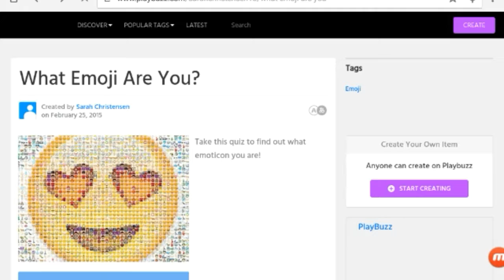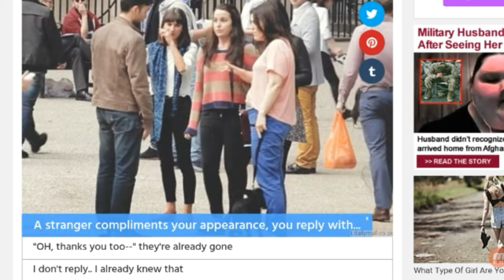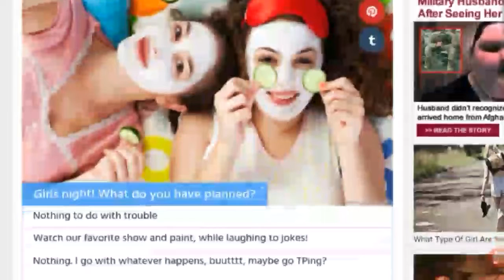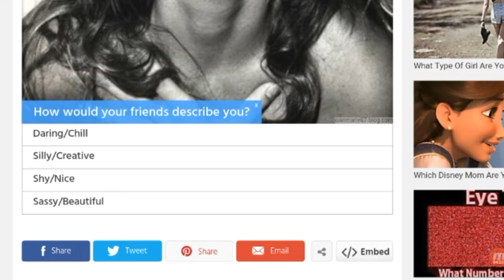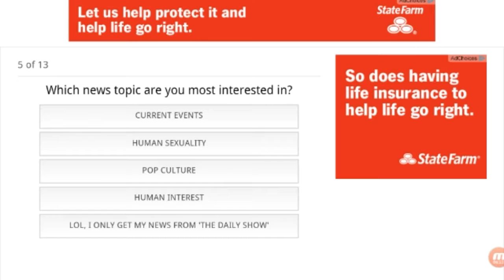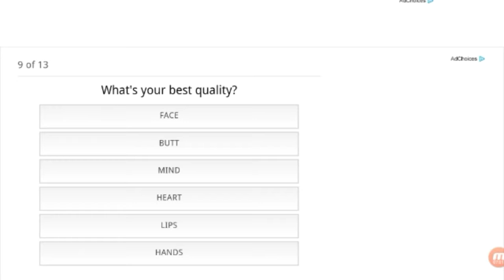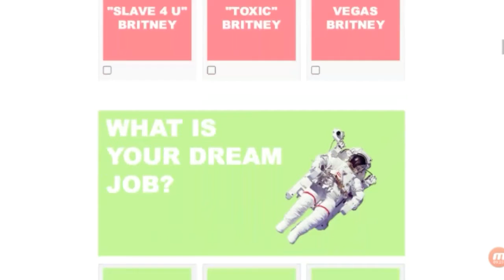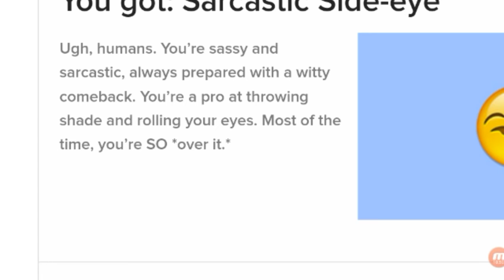Whitch emoji are you quiz?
2 away from 60